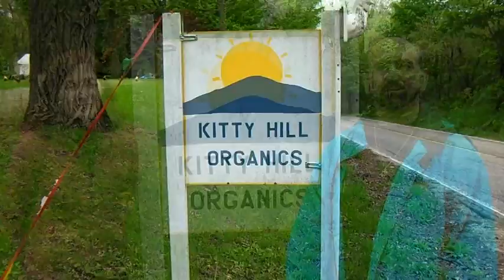Expansions Podcast 5/24/2011 - Organic Farming With Cindy Pt. 1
Stewart A. Swerdlow and Janet Diane Mourglia-Swerdlow pay a visit to local Michigan organic farmer Cindy Grewett at Kitty Hill Organics, where they learn the finer points of spring planting, mushroom growing, and resistance to the Illuminati's agenda of controlling our country's food production and supply.